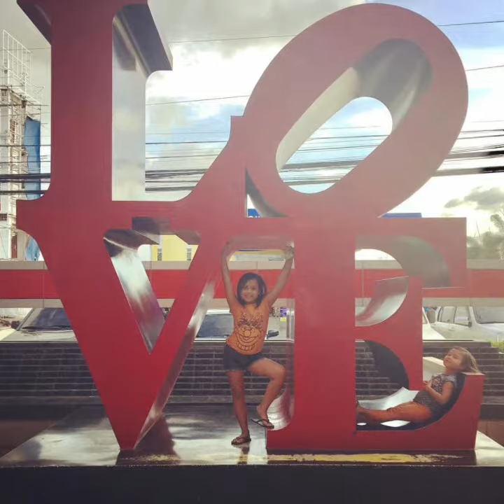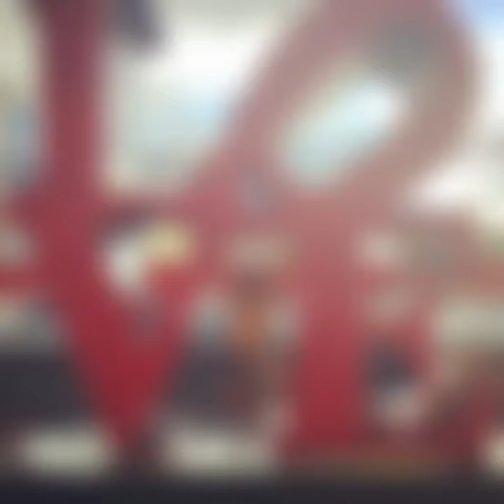GINGERTV GINGERSNAP PAPAS GIRL